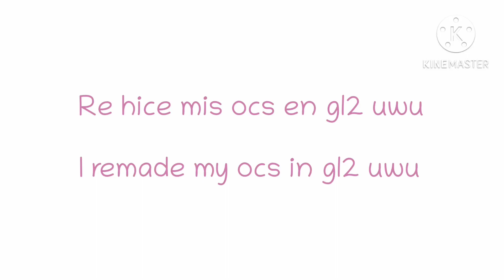Pase mis ocs a gacha life 2 :D (algunos tuvieron glow up 😻) / i made my ocs in gacha life 2 :D